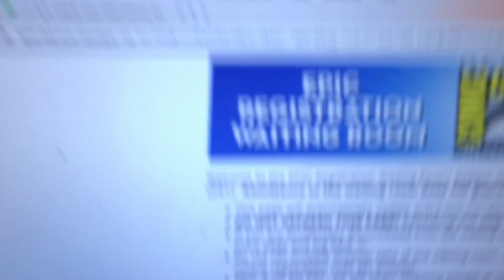Road To Comic Con 2016! Part 11!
Yeah it's not looking good.